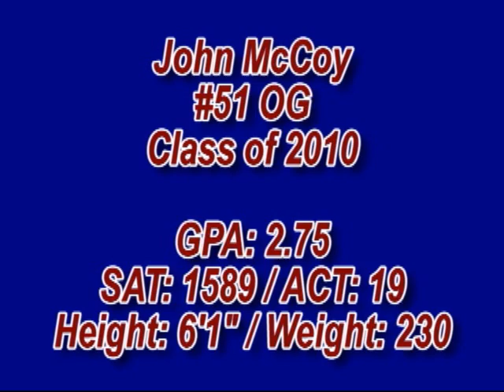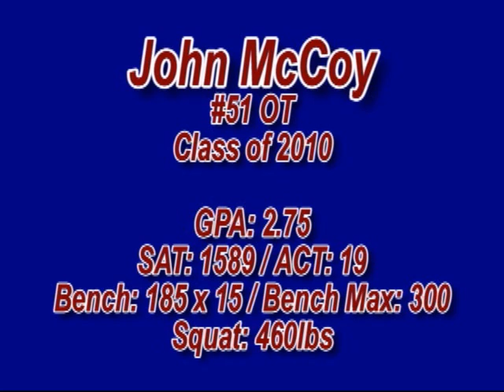John McCoy #51 OG Bowie 2009 Season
John McCoy  #51 OG Bowie High School 2009 Season Class of 2010